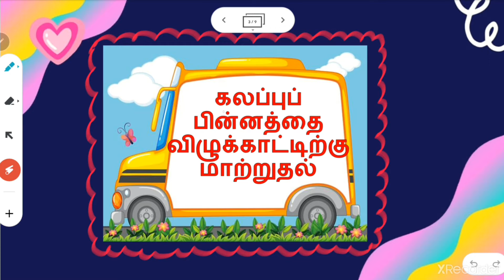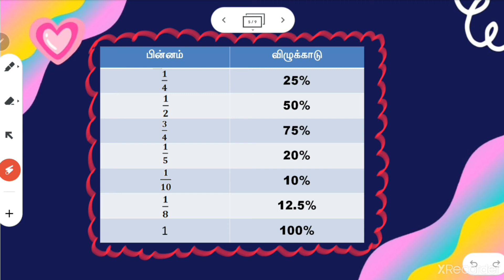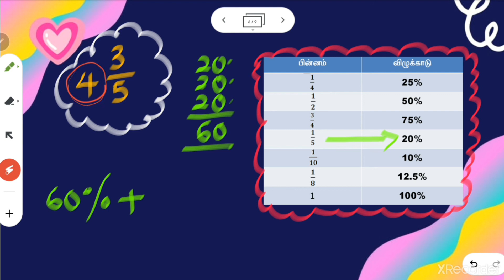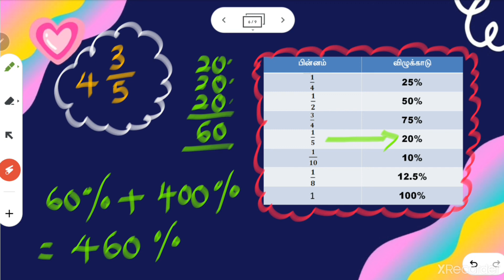கலப்புப்பின்னத்தை விழுக்காடாக மாற்றுதல்